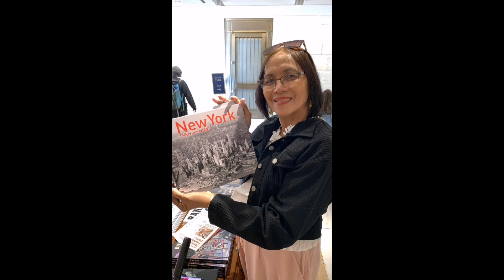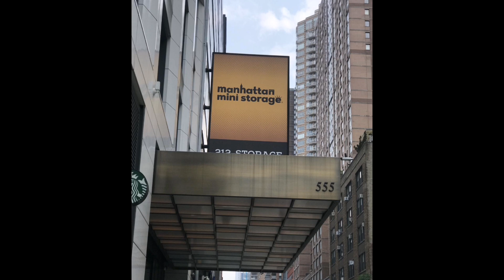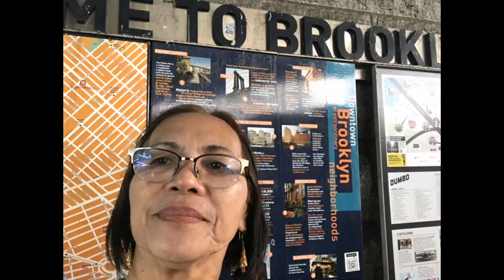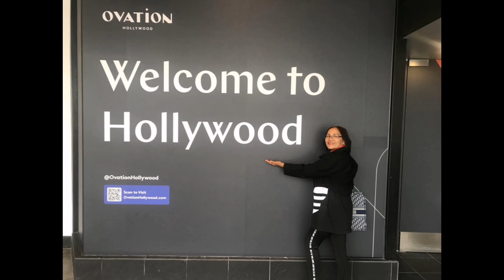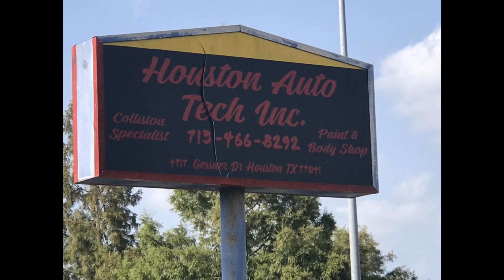November 10, 2023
End of my 1month vacation in New York, Los Angeles,  and Houston Texas!